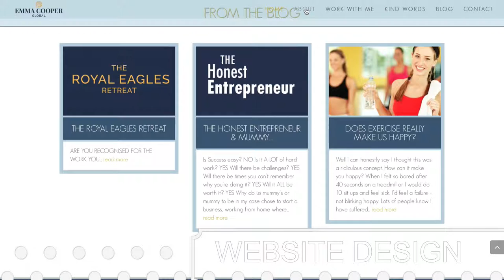Sarah Stone Digital Styling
Sarah Stone has now launched a new service for small business owners and entrepreneurs.
Offering digital styling, website design and professional photography to make your business stand out online.